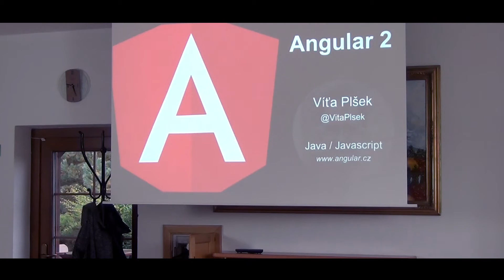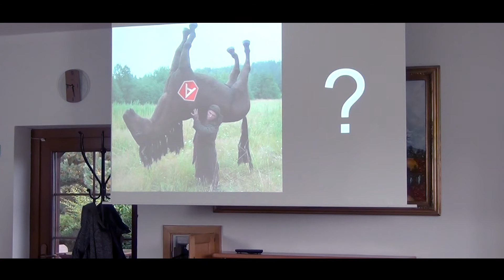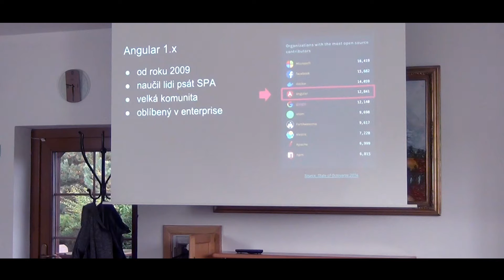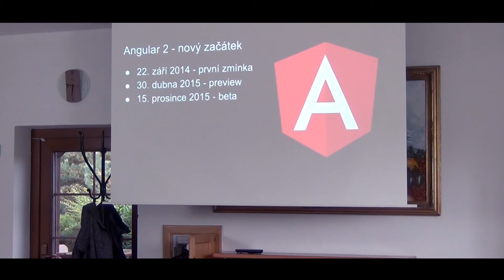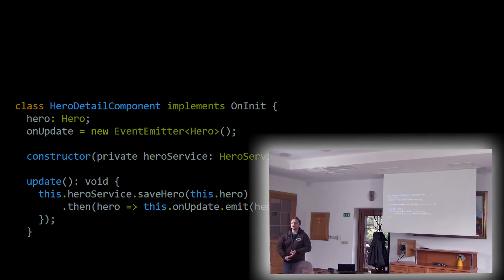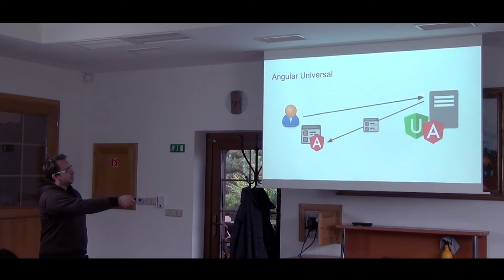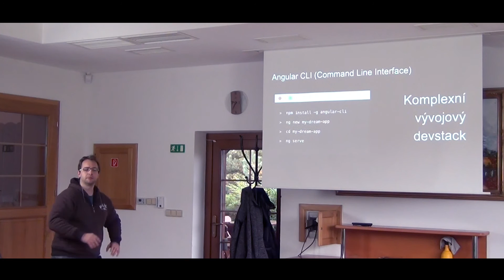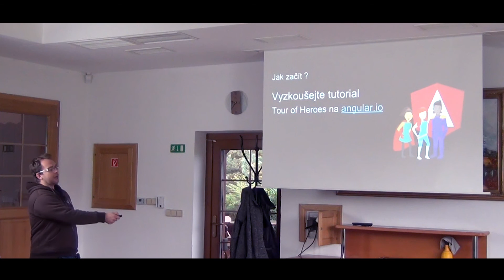Víťa Plšek: Angular 2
Framework Angular 2 vyšel v dlouho očekávané finální verzi, co přináší proti předchozí verzi, jaká je motivace jeho vzniku a kdy o něm má smysl přemýšlet